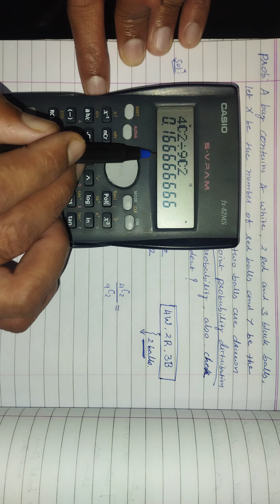Example of Joint probability function